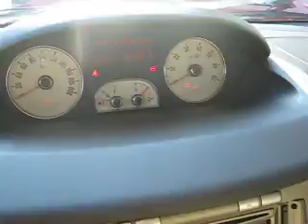musa 100 th